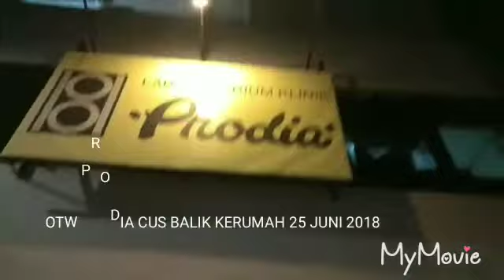PRODIA LIPUTAN VJ CHACHA ROMEO